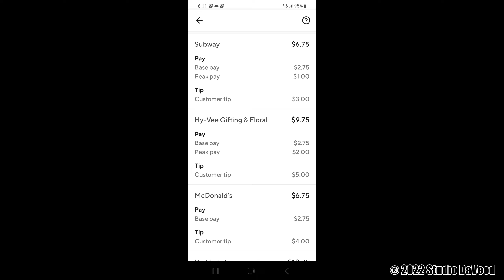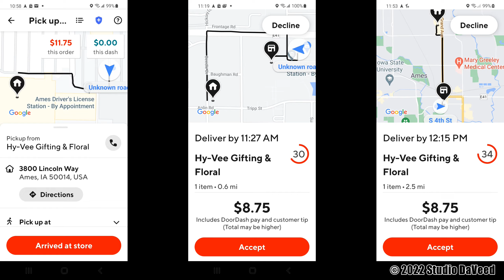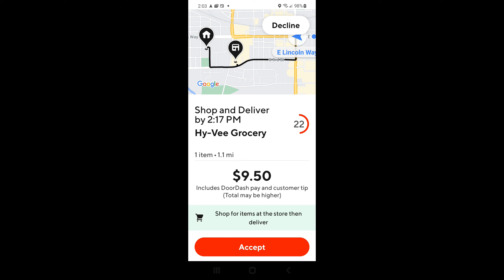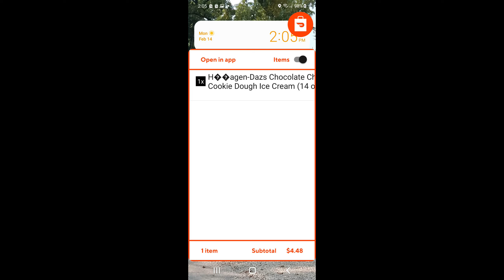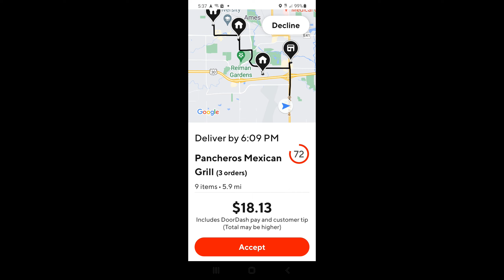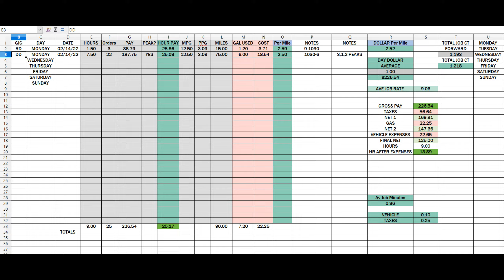2022 DOORDASH MY FIRST VALENTINES DAY